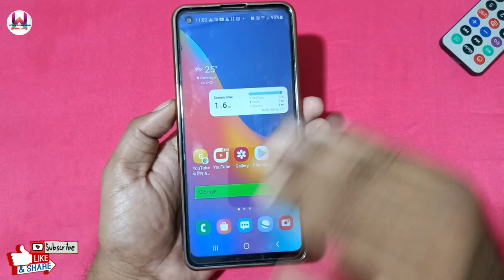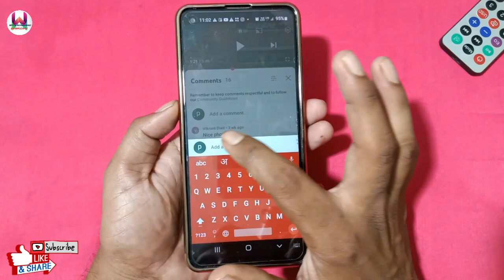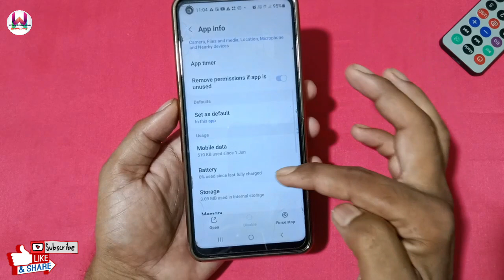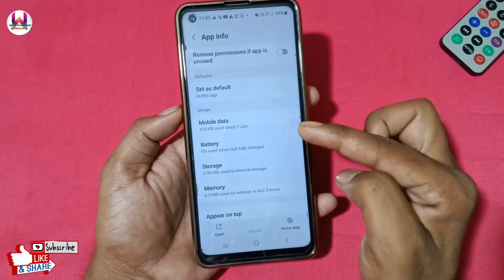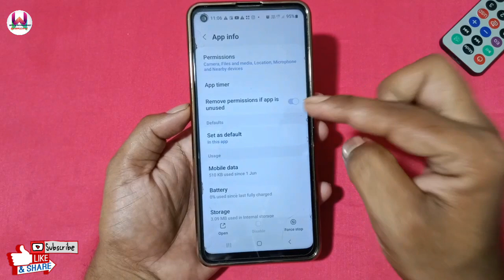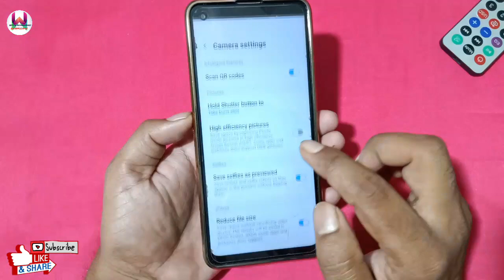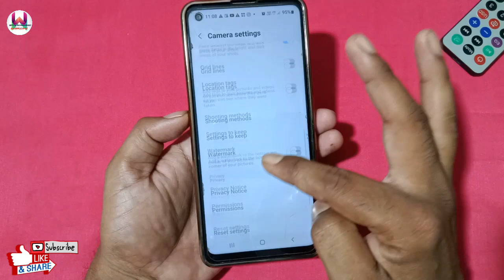कैमरा की ये सेटिंग ON करते ही फ़ोन की बैटरी चेलेगी 3 दिन ? phone ki battery jaldi khatam ho jati hai.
Hello friends

doston is video mein Maine bataya hai ki agar aapke phone ki battery bhi bahut kam Chalti Hai To aap apne phone ke camera mein Char setting on karke apne mobile ke battery backup ko Kafi Jyada Badha sakte hain isase aapke phone ki battery ka backup Kafi jyada inhen ho jaega aur aapki battery Kafi lambi chalne Lagegi.

your queries-
phone battery problem
battery backup Kaise badhaen
battery jaldi khatm Ho Jaati Hai Kya Karen
mobile battery problem
Bhoot ki battery bahut kam Chalti Hai
phone ki battery kam Chalti Hai Kya Karen
battery jaldi khatm ho jaaye To Kya Karen
mobile battery problem
phone battery useful setting
phone battery useful setting 2023
mobile battery useful setting 2023
mobile battery useful setting
phone battery
battery
mobile battery
mobile battery tricks
phone battery tricks
phone battery discharge problem solve
mobile battery problem fix
phone battery problem
useful mobile battery and camera tricks
camera tricks
phone camera secret tricks